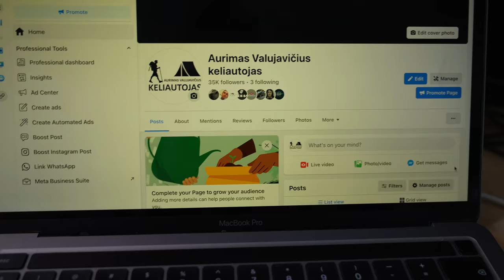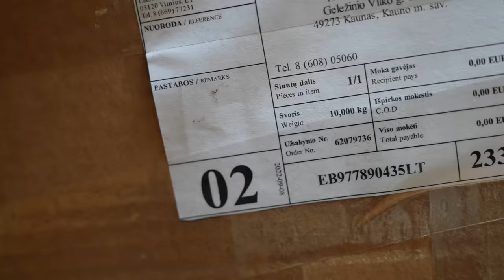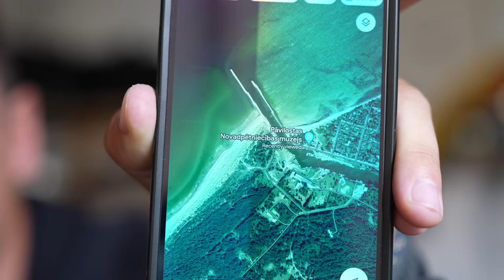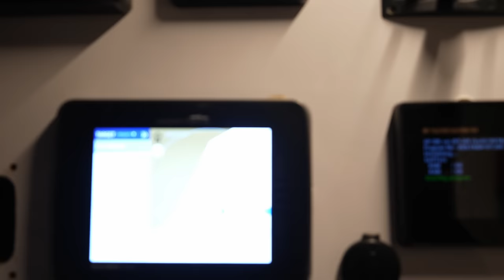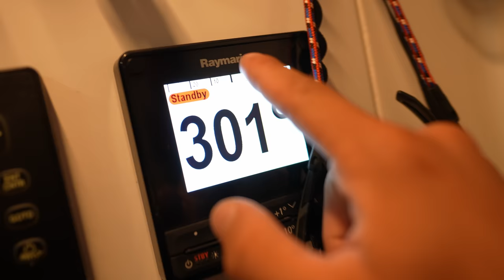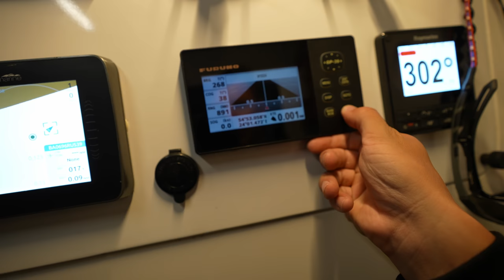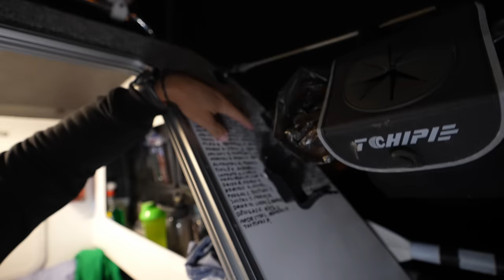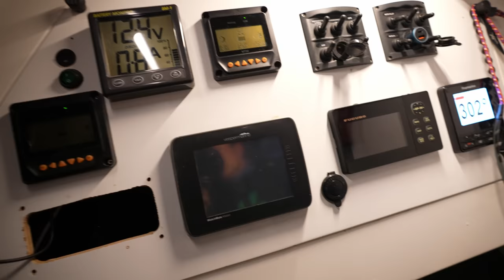Susitikimas su Vytaru Radzevičiumi ir kaip gelbėtis Atlante?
Ačiū už tokią didžiulę kalorijų dozę!
Bičiuliai! Norėdami prisidėti ir būti paminėti ant ''Lituanica'' valties, galite naudoti jums priimtiniausią paramos būdą. Ačiū! ❤️
Tapti patreonais

Ačiū!

Music of this video:
ES_Calming Rain - Candelion
ES_Can You Come Outside to Play_ - Sarah, the Illstrumentalist
ES_In Another League - Paeta
ES_My Head Is under Water (Instrumental Version) - DAJANA